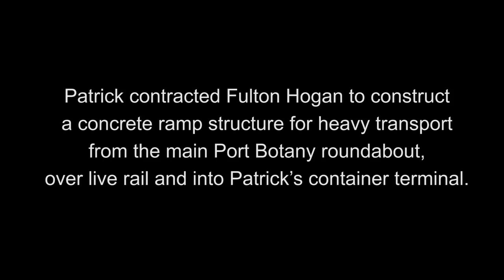Port Botany Redevelopment, Ramp D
Time lapse of the Port Botany redevelopment, Ramp D August 2013 to April 2014